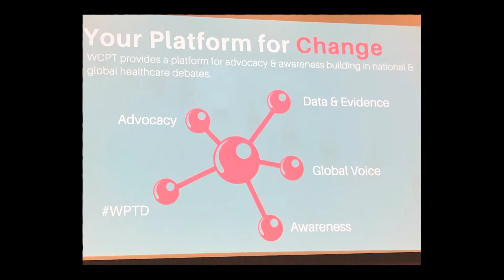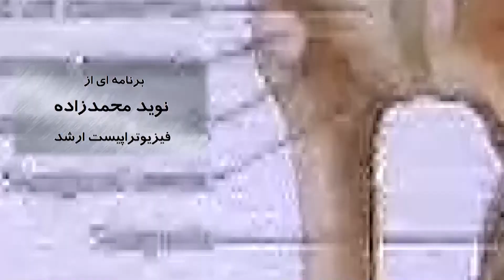🎥 TV 241: Celebrating World Physiotherapy Day | Interview with Dr. Divanbeigi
زنگ سلامت 241 , Welcome to Rose Clinic Physiotherapy! In this special video, we celebrate World Physiotherapy Day with an insightful interview featuring Dr. Divanbeigi, a renowned physiotherapist, who shares his expert views on the importance of physiotherapy in enhancing health and well-being.

🔍 World Physiotherapy Day is a time to raise awareness about the impact of physiotherapy on improving lives and promoting physical health. In this interview, Dr. Divanbeigi discusses the role of physiotherapists in rehabilitation, pain management, and preventing injuries, as well as the future of physiotherapy. In this video, we cover:

The significance of World Physiotherapy Day and its impact on global health.
Dr. Divanbeigi's insights on the evolving role of physiotherapists in healthcare.
The value of physiotherapy in rehabilitation and preventive care.
How physiotherapists help individuals achieve better mobility, reduce pain, and improve quality of life.
What’s in this video:
1️⃣ A celebration of World Physiotherapy Day and its global importance.
2️⃣ Dr. Divanbeigi’s expert views on the future of physiotherapy and emerging trends.
3️⃣ How physiotherapy plays a key role in treating chronic pain, sports injuries, and post-surgical rehabilitation.
4️⃣ Insights on preventative physiotherapy to maintain long-term health.

Ideal for anyone interested in learning more about the importance of physiotherapy in healthcare.
Great for individuals seeking to understand how physiotherapists can help with rehabilitation and pain management.
Perfect for anyone who wants to learn about the global impact of physiotherapy and celebrate World Physiotherapy Day.
💡 Pro Tip: Celebrate World Physiotherapy Day by appreciating the amazing work physiotherapists do in improving lives and supporting recovery!

💬 Do you have any thoughts on the role of physiotherapy in your health journey? Share your questions or comments—we’d love to hear from you!

📲 Follow us for more updates:
Instagram & YouTube: @roseclinicphysio

🌟 Celebrate World Physiotherapy Day and learn about the amazing benefits of physiotherapy—watch now to gain insights from Dr. Divanbeigi! 💪✨

Physiotherapy, Health Management and Prevention